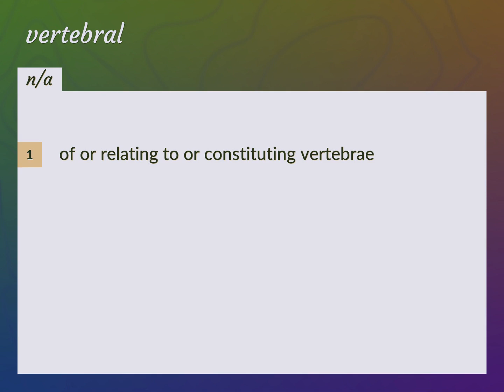Vertebral | meaning of Vertebral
What is VERTEBRAL meaning?